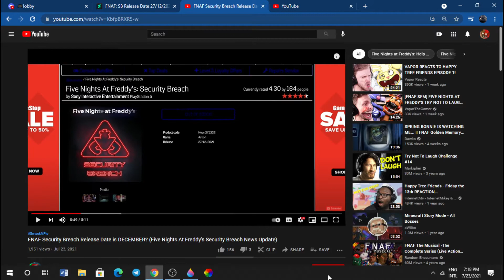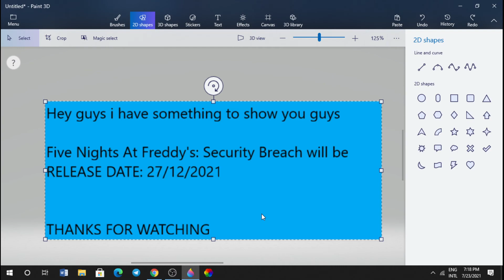FNAF: SB Release Date: ??/??/????